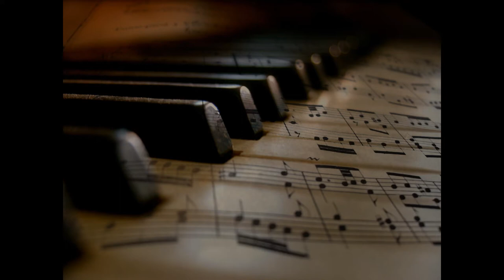Nel mare - Riccardo Sapienza, piano solo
Composed and performed by Riccardo Sapienza